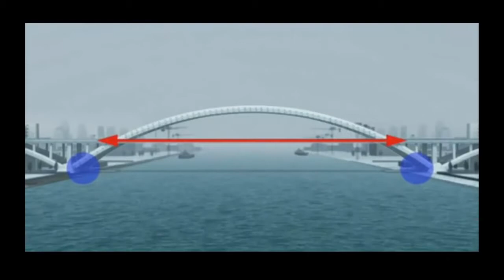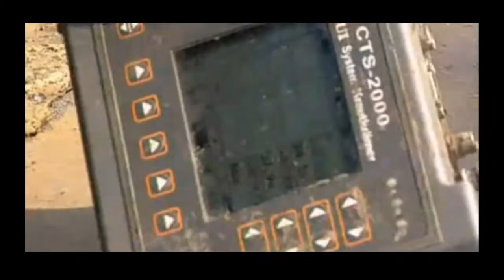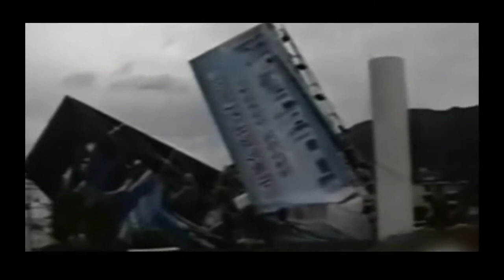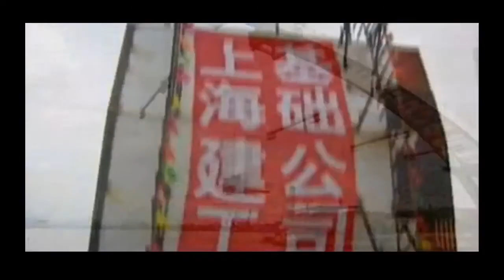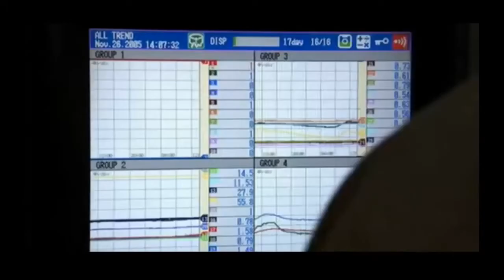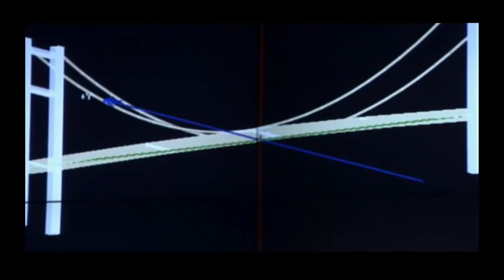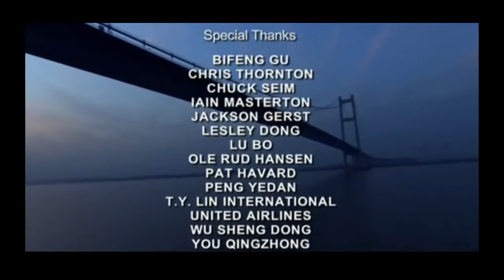Impossible Bridges China Documentary High Quality National Geographic Megastructures Documentary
ancient megastructures
animal planet
animalplanet
australian geographic
buy documentaries
buy documentaries online
documentaries for sale
documentaries on dvd
documentary dvd
documentary dvds
documentary list
download documentaries
download free documentaries online
dvd documentaries
earth national geographic
free documentary downloads
geografic
geographic
geographic tv
geographic tv channel
geography
historychannel
ional geographic
list of documentaries
list of documentary films
live national geographic channel
mega structures
megastructure
megastructures
nacional geografic
nacional geographic
nat geo
nat geo adventure
nat geo cruise
nat geo cruises
nat geo full episodes
nat geo games
nat geo geographic
nat geo kids
nat geo live
nat geo magazine
nat geo photos
nat geo tv
nat geo video full episodes
nat geo website
nat geographic
nat go
natgeotv
natgoe
nati0nal geographic
natinal geo
natinal geographic
natinal geographics
natinol geographic
nation geo
national eographic
national g
national geagraphic
national gegraphic
national genographic
national geo
national geo geographic
national geo graphic
national geo tv
national geogr
national geogra
national geografik
national geograhic
national geograph
national geographc
national geographi
national geographic abu dhabi live
national geographic adventures
national geographic animals
national geographic atlantis
national geographic australia
national geographic channel
national geographic clips
national geographic full episodes
national geographic full episodes free
national geographic images
national geographic india
national geographic jobs
national geographic kids
national geographic kids magazine
national geographic live
national geographic live tv
national geographic magazine
national geographic magazine discount
national geographic society membership
national geographic specials
national geographic stock
national geographic subscription
national geographic subscription deals
national geographic traveler
national geographic tsunamis
national geographic tv live
national geographic tv online
national geographic uk
national geographic usa
national geographic videos
national geographic young explorers
national geographical
national geographical magazine
national geographics
national geographis
national geographiv
national geographix
national geography bee
national geography india
national geograpic
national geograpy
national geogrpahic
national geogrphic
national georaphic
national georgraphic
national gepgraphic
national giographic
national gographic
nationalgeographic
nationalgeographic tv
nationalgeographickids
nationgeographic
nationla geographic
natural geographic
natural geographics
natural geography
netgeo
television episodes
tv free online watch
united states national geographic
watch documentary online
watch nat geo
watch nat geo online
where can i watch full seasons of tv shows
megastructures
megastructures national geographic
national geographic megastructures
minecraft megastructures
national geographic
mega structures
mega constructions discovery
mega structure
ankahi
dhubai
extrengineering
megastructures durg khalifa
mega engineering
megastructures ultimate casino
mega machines
megacities mexico city
kata kat curry
hong kong airport
mega trucks
megastructures 2012
megastructures galaxy c-5
skywalk megastructures
trucks megafactories
megastructures china dam
megastryktyru
discovery channel c5a
puppies and duck
megastructures shredder
planos para casas
rhotterdam
langeled pipeline
megastructures berlin wall
building cruise ship
megas xlr
ingrid michaelson
megastructures oresund bridge
megastructures intro
japan megastructires
mega pipeline
national georgraphic megastructures
national geography
megastructures oocl
megafactories national geographic
mega structures minecraft
mega construction
mega structures construction
brian balmages
ancient megastructures petra
natgeo mega
mega structures india
megastructures c5
andrea bocelli mashup
lego mind storm
history channel documentary
deepwater horizon sinking
megastructures submarine
a380 megastructures
megastructures tunnel
megastructures abu dhabi
mega estructuras
megastructures canton tower
canada mega mall
megastructures helicopter
megastructures cars
concept mega structurs